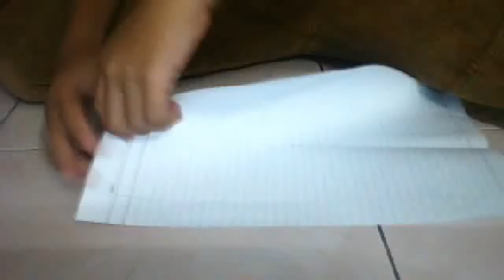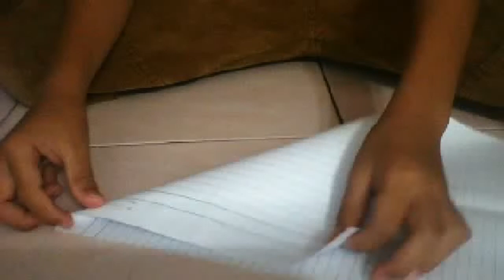How to make a Paper Airplane Launcher AMAZING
How to make a Paper Airplane Launcher.